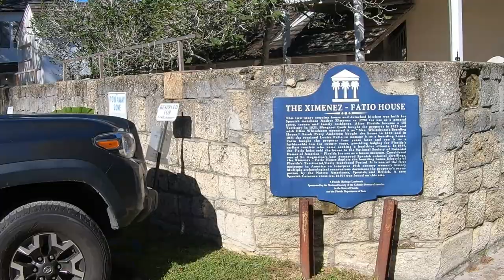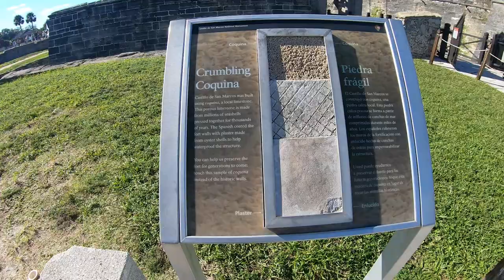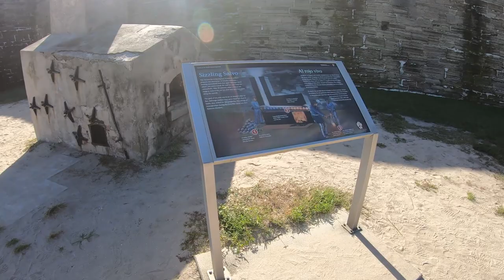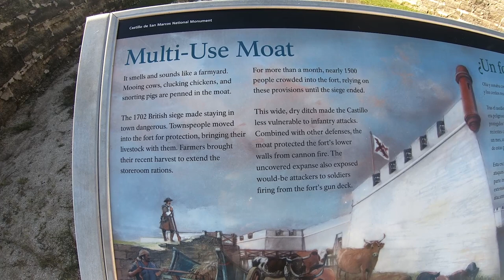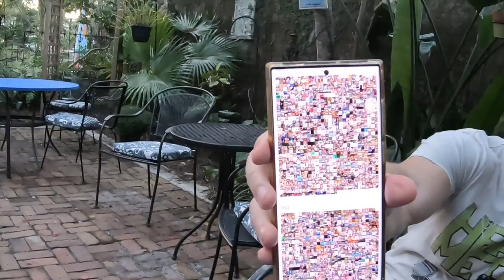May the FORT Be With You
Castillo de San Marcos National Monument in St. Augustine, Florida